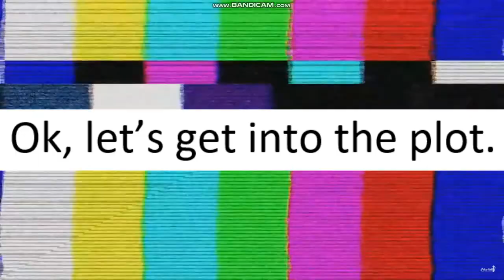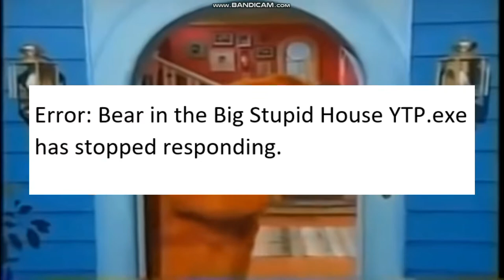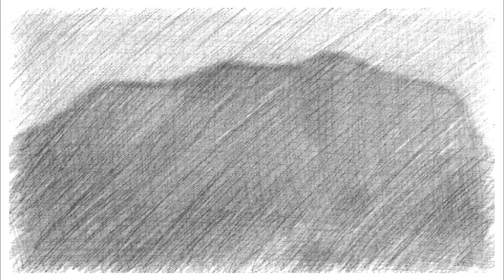YouTube Poop: Bear in the Big Stupid house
This video is not for children. It may be based on a kid's show, but this video contains words and ideas that are not appropriate for children.
I never watched Bear in the Big Blue House as a kid. Not once. But I did see previews of it on the videos I've watched, and a few months ago I saw that people made YTPs of B&TBBH and I thought they were very funny. This was making James make a new YouTube Poop.
I do not take credit for anything except for the editing. I do not own this episode and never will.